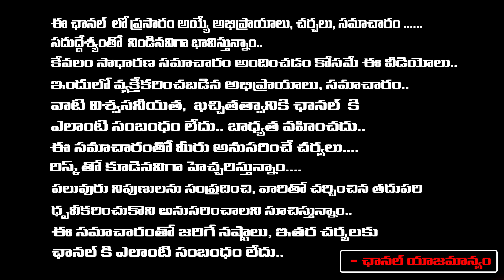Dasara Navaratri Poojavidhanam | Day 4 | KS Rao RedTv Subham